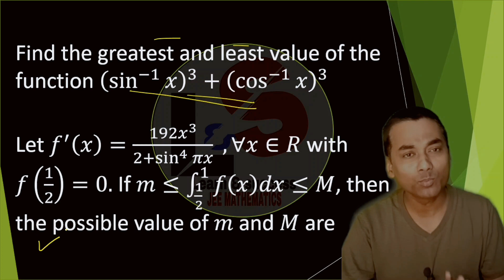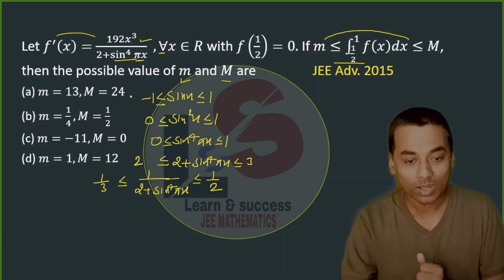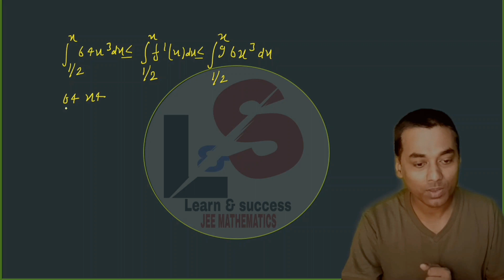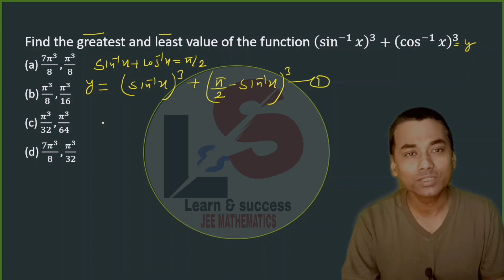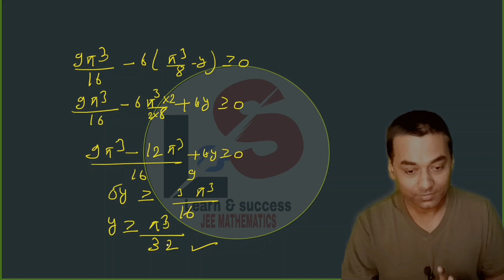Best Questions ever ☝️ JEE Mains Jan Attempt 2024 💪 JEE ADV.2015 🔥 Application of Derivatives |XII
Don't forget to solve such types of questions
PYQs JEE Adv. 2015🔥

 🎯🔥 JEE Adv. 2024🔥🔥

ish Type ka problem solve Kiya kya ???
most likely to come in JEE Mains & Adv. 2024🔥

AOD
Maxima & Minima

How to solve JEE mains questions
How to solve JEE advanced Questions

How to solve AOD  problems easily

JEE 2024🎯🎯
bitsat
NDA